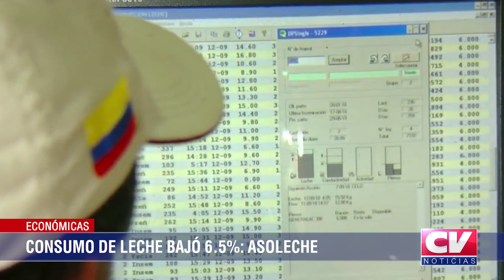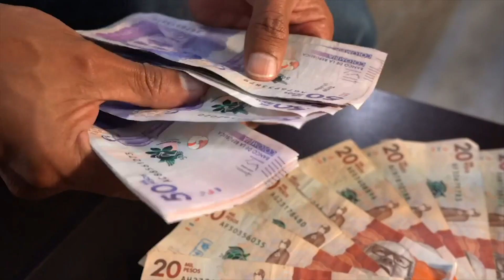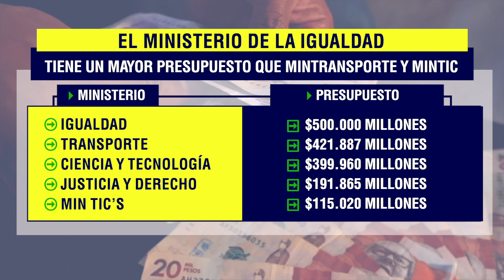Información Económica en CV Noticias